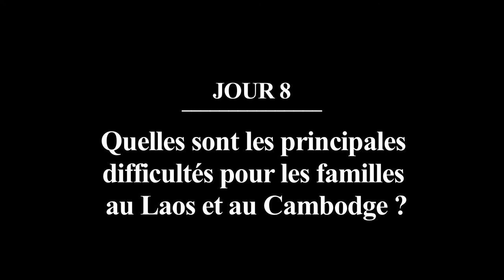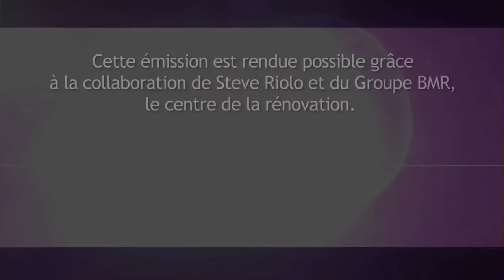Au coeur du Synode: 15 octobre 2014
Les discussions de ce synode sur la famille se poursuivent en petits groupes pour proposer des corrections au rapport de mi-parcours. Voici quelques réactions sur l'avancée des travaux et l'atmosphère dans les groupes linguistiques. Explications aussi de journalistes sur leur responsabilité dans la couverture de ce synode !